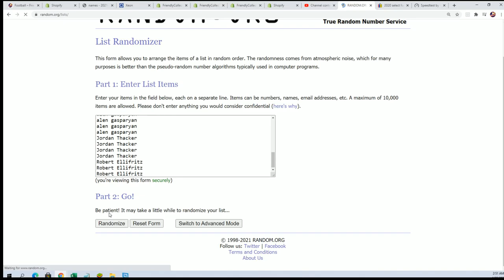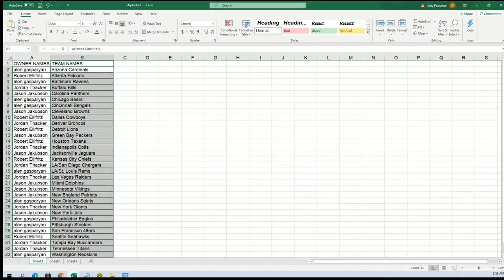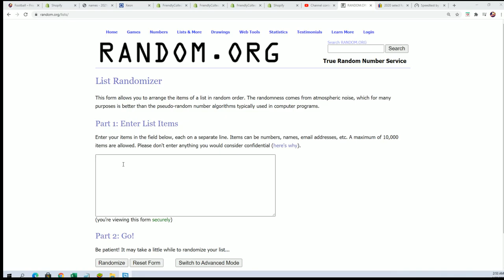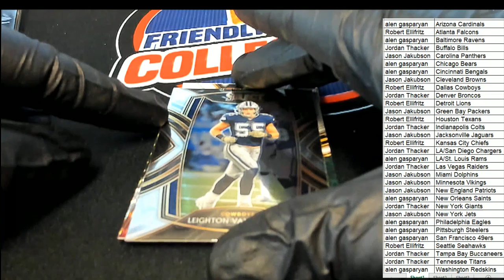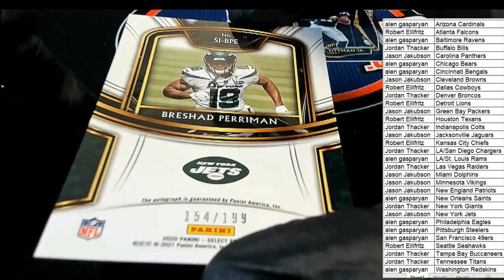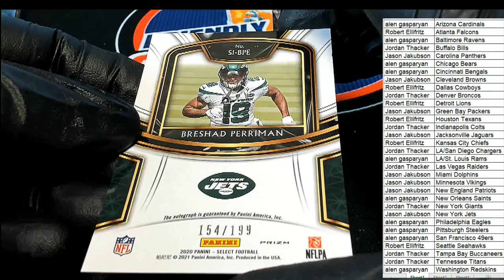2020 Panini Select Football ID 20SELECTFB256